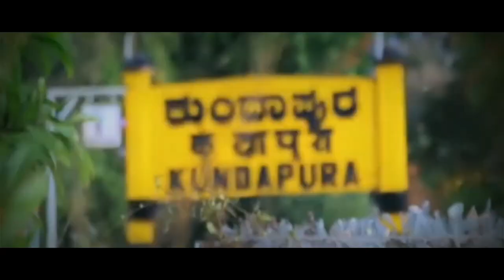WORLD KUNDAPURA KANNADA DAY 2021 ||Special Video SONG || SATHISHM ||SATHISH CREATIONS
For more videos and updates keep watching my channel.